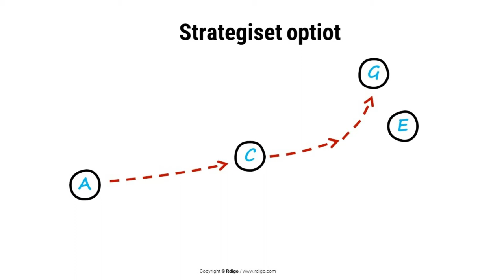Strategia: Lineaarisuudesta optio-ajatteluun, Markus Westerlund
Lineaarinen strategia on kuollut - nyt on aika elää reaalimaailmassa jossa mahdollisuuksia syntyy ja pitää synnyttää jatkuvalla syötöllä.

Moni uskoo vielä lineaarisiin suunnitelmiin. Tämä perustuu siihen uskomukseen, että paras suunnitelma voittaa. Niin ei ikävä kyllä enää ole, tuo on bisnessvalhe. Parempi tapa ajatella on jatkuvasti etsiä vaihtoehtoisia tapoja edetä. Niistä valitaan paras.

Sanotaan, että ollaan tilanteesa A. Huomaamme vaihtoehtoiset etenemistavat B, C ja D. Houkuttelevin on C ja valitsemme tietenkin sen. Saavutamme tietyssä ajassa tilan C, jossa taas on syntynyt mahdollisuudet E ja F.

Valitsemme E:n. Mutta matkalla E.hen, syntyy yllättäen uusi attraktiiviinen optio G. Käännämme itsemme ketterästi suuntaan G.

Emme tietenkään poukkoile minne vaan, vaan etenemme ketterästi valitsemamme sektorin sisällä.

Tämä on strategista Option Managementtia. Usein uusi teknologia synnyttää mahdollisuuksia, tai markkinassa aukeaa uusi mahdollisuus. Luo kulttuuri, jossa koko henkilöstö jatkuvasti etsii parempia vaihtoehtoja.